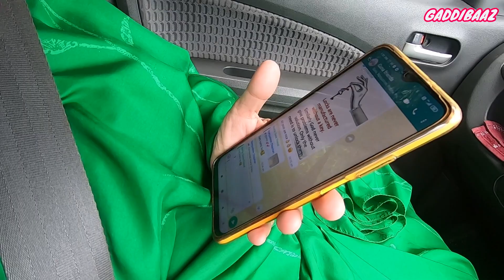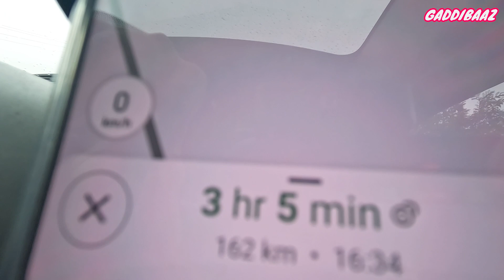Beech highway mai yeh hua | Day 14 | Kanyakumari to Rameshwaram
Route taken : Kanyakumari - Tirunelveli - Thoothukudi - Ramnathpuram - Rameshwaram (320 kms)

Route condition :
Kanyakumari - Tirunelveli | Four Lane | Excellent
Tirunelveli - Rameshwaram | Broad two Lane | Good

Accommodation : Hotel Queen Palace | Rameshwaram | Tariff : 2000 (Goibibo)

Gadgets that I use to create videos:
Gopro Hero 10 Black :
Gopro Media Mod
Gopro Mic adapter
Canon M50
Canon EF-S 10-18MM f/4.5-5.6 Lens
Rode wireless Go 2
Rode video micro
Rode Video Mic Go
Boya BYM1 Lavalier mic
Viofo A129 Car Dash Cam :
Gopro accessories
Gorilla Tripod
Seagate 2TB External hard drive
Seagate 5TB External hard drive
Samsung 128 gb memory card
Apple Macbook M2
Drone DJI Mavic mini
Gopro accessories kit
360 Tripod rotating stabilizer
Digitek DTR 550 Aluminium tripod
Power bank 20000 mAH
360 rotatable J-Hook
Insta 360 Go2

My Amazfit Smart watch
My motovlogging setup:
Axor Helmet
Rode mic
Blue Armour chin mount